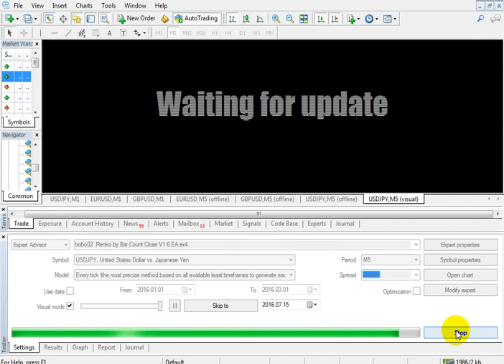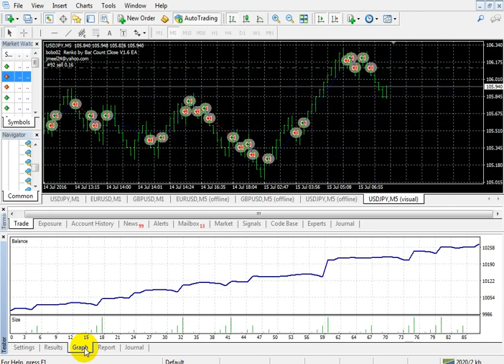bobo02 Renko by Bar Count Close V1.6 EA -USDJPY- back test